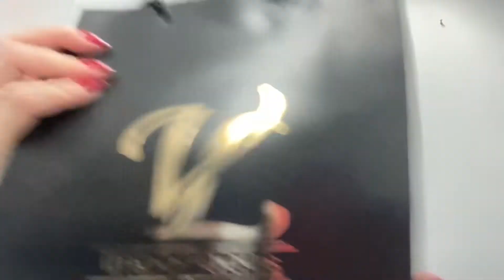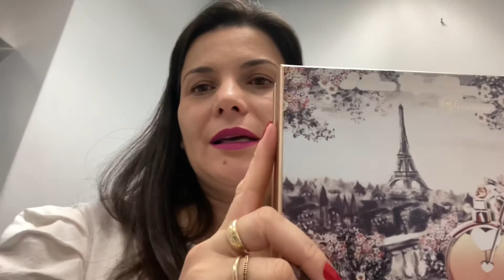PERFUME I LOVE MONT'ANNE GLAMOUR MONT'ANNE unboxing, hidratante Victoria's Secret.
Olá pessoal, tudo bem! Hoje estarei mostrando para vocês os presentes que ganhei no diadosnamorados. O perfume I Love glamour da Montanne, perfume similar ao J´adore, e o hidrante da victoriaSecret.

I Love Mont'Anne Glamour Edp 100Ml, Mont'Anne Parfums

Creme Corporal Victoria`s Secret Bare Vanilla Shimmer 236ml

EQUIPAMENTOS:
IPhone SE 2020

LIVROS QUE INDICO:
O homem mais rico da Babilônia

Victoria'sSecret.